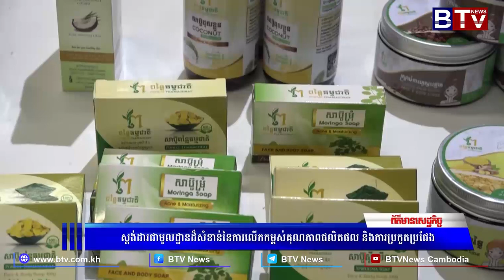WATCH ស្តង់ដារជាមូលដ្ឋានដ៏សំខាន់នៃការលើកកម្ពស់គុណភាពផលិតផល និងការប្រកួតប្រជែង